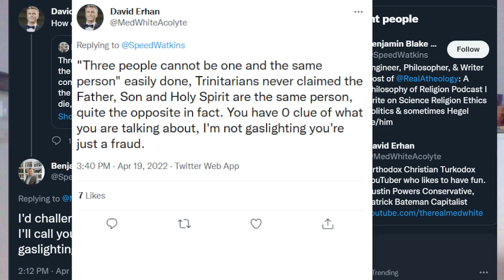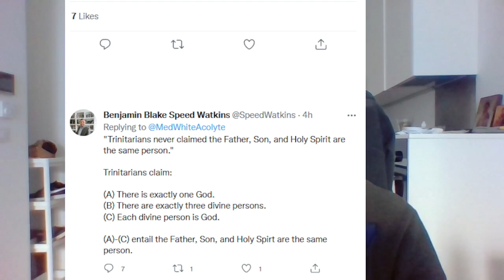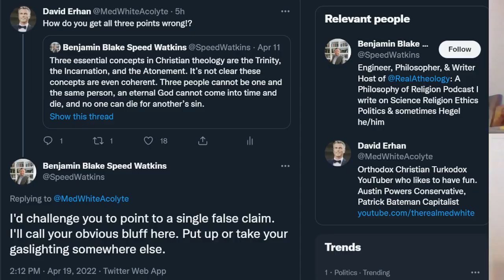Correcting Errors on Trinity, Incarnation, and Atonement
In this video some irrelevant podcast guy made blatantly wrong claims about what we believe regarding Christianity, in this video I explain why his arguments about the Trinity, Incarnation and Atonement are fundamentally wrong. These arguments are summarizations of different videos that go much more in depth on these topics